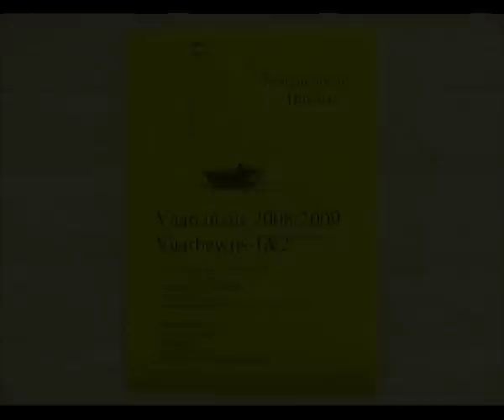Cursus vaarbewijs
Cursus vaarbewijs voorkomt verrassingen, Hans van den Haspel was binnenschipper en zeilt nog veel. Inmiddels is hij gepensioneerd en nu steekt hij veel tijd in het geven van cursussen vaarbewijs, wij wilden daar wel wat over weten en bezochten Hans net voor aanvang van de cursus.